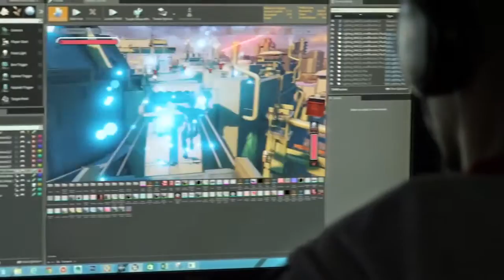Crackdown 3 | Gameplay Trailer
Blijf op de hoogte van Game Mania:
Vind ons leuk op Facebook: